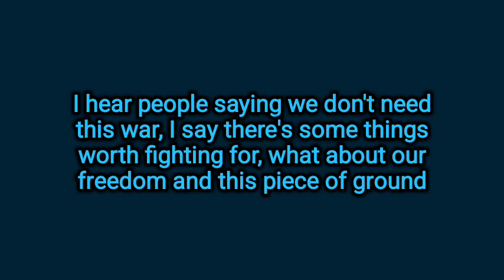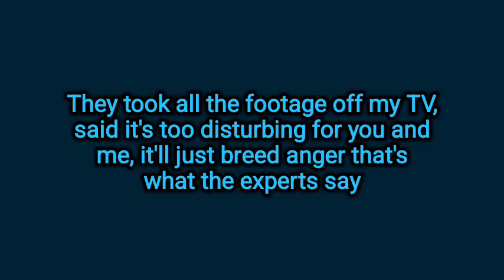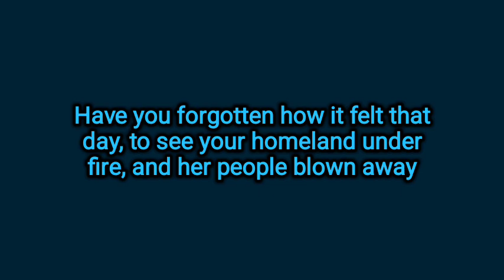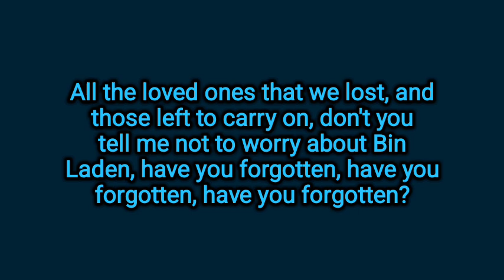Darryl Worley - Have You Forgotten? (Lyrics)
Today is the 23rd ann of 9/11. 9/11 happened when 4 planes were hijacked and crashed. Flight 11 and 175 crashed in the twin towers, Flight 77 crashed in the Pentagon, and Flight 92 crashed in the Pennsylvania field.

Rest In peace to all the people killed during that terrible day.